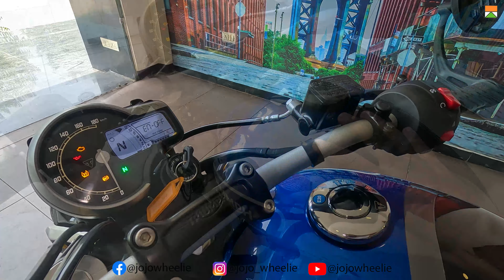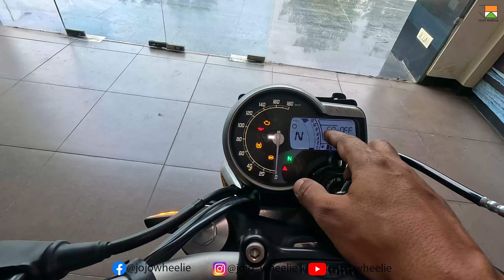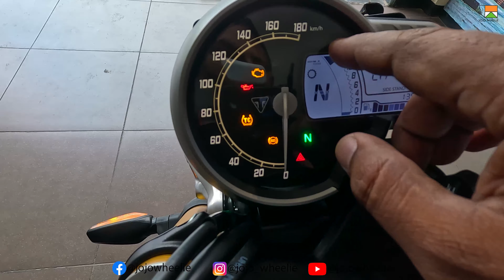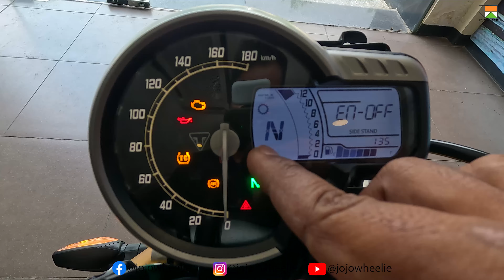The All-New Triumph Speed 400: A Ride Like No Other with Detailed Walkaround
Hey guys! Today I’m going to show you all  New Triumph Speed 400  .

Morani Triumph
Address: Tonk Rd, opp. sitabari, kalyan Nagar, Durgapura, Jaipur, Rajasthan 302011
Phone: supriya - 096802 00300